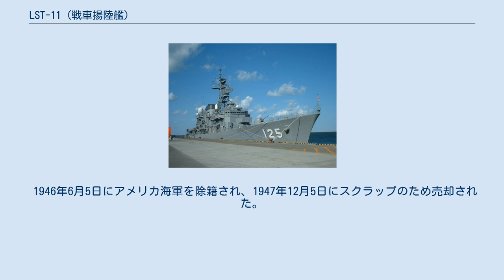LST-11 (戦車揚陸艦)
LST-11 (USS LST-11)は、第二次世界大戦中にアメリカ海軍及びイギリス海軍が運用したLST-1級戦車揚陸艦である。
 LST-11は1942年8月8日にアメリカ・ペンシルバニア州ピッツバーグのドラヴォ・コーポレーションが起工し、11月18日に進水した。
しかしアメリカ海軍へは就役せず、1943年3月23日にHM LST-11としてイギリス海軍へ就役した。
1943年5月14日にニューヨークから護送船団UGS8Aとともに地中海へ向け出発した。
 LST-11は第二次世界大戦においてヨーロッパ戦線やアジア太平洋戦線に従事した。
参加した戦いには、1944年1月から3月までアンツィオの戦い、6月のノルマンディー上陸作戦などがあり、大戦終結後の1945年9月には日本軍に占領されていたイギリス領マラヤの奪還にも参加している。
 1944年5月に船体欠陥修理のためカーディフを訪れた。
また6月から8月まで、同じく修理のためテムズ川流域やポーツマスを、9月12日から10月23日まで、船体の改装のため再びカーディフを訪れた。
 1946年4月13日にイギリス海軍を退役し、5月13日にアメリカ海軍船籍に戻った。
 1946年6月5日にアメリカ海軍を除籍され、1947年12月5日にスクラップのため売却された。